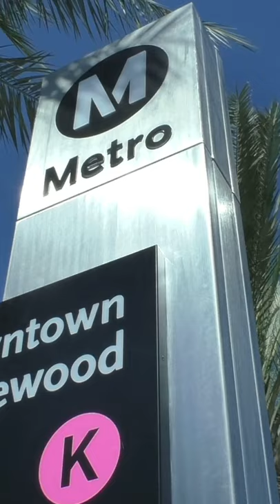LA Metro Crenshaw/LAX Inglewood Station Construction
Short Preview of just some of the action taking place during construction of the Inglewood Station that is part of the Crenshaw/LAX K Line hopefully opening later this year.
Crenshaw/LAX Westchester Veterans Station

The Crenshaw/LAX Transit Project will serve the Crenshaw District, Inglewood, Westchester, and surrounding areas with eight new stations:
2. Martin Luther King Jr.
3. Leimert Park
4. Hyde Park
5. Fairview Heights
6. Downtown Inglewood People Mover transfer getting you to the Forum and SoFi Stadium
7. Westchester/Veterans-From this stop you can walk to Randy's Donuts!
8. Aviation/Century

⬇️My gear
Panasonic G7
Panasonic FZ80 Superzoom
Panasonic V770
Macbook M1 Air